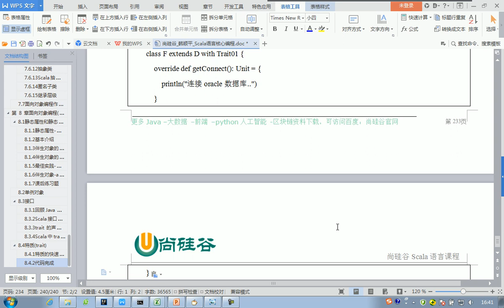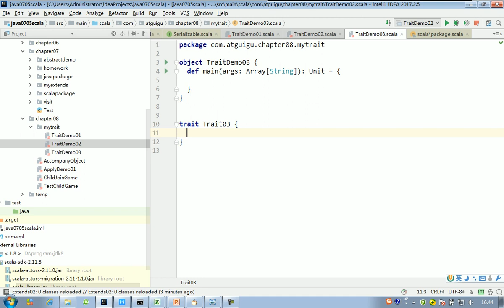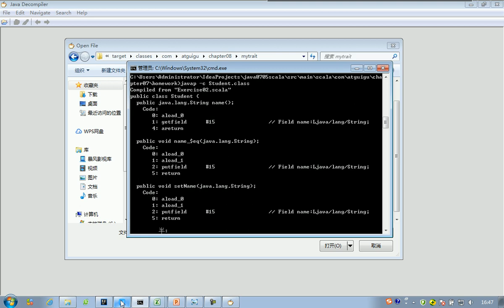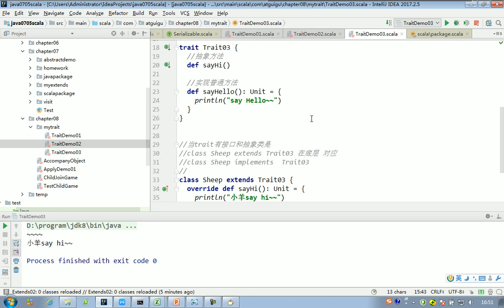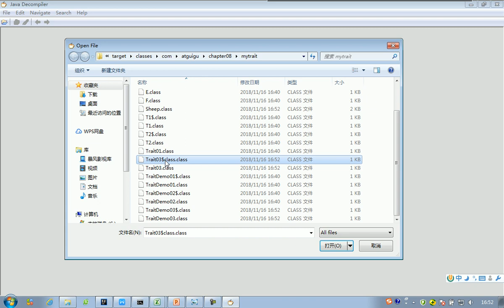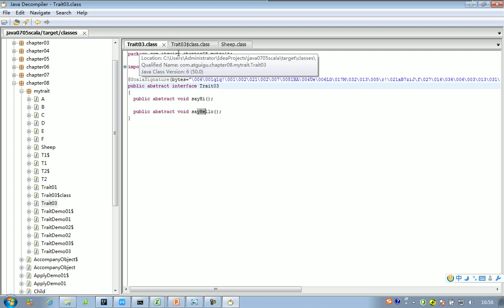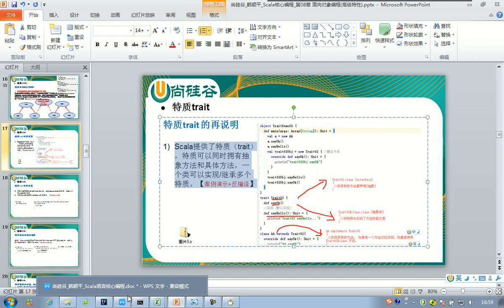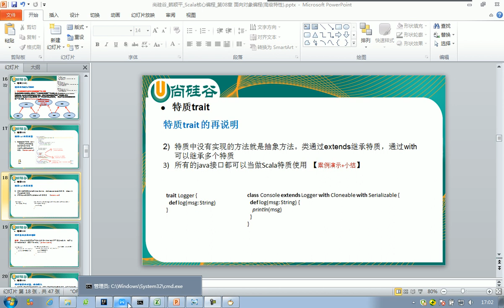118 特质的再说明